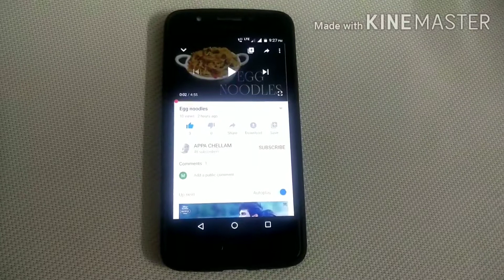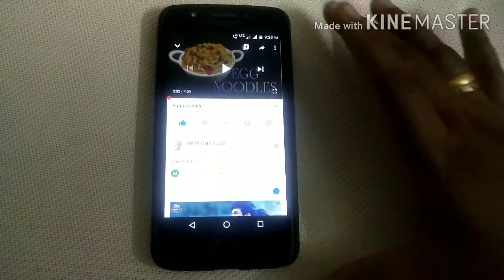சுவையான மீன் குழம்பு